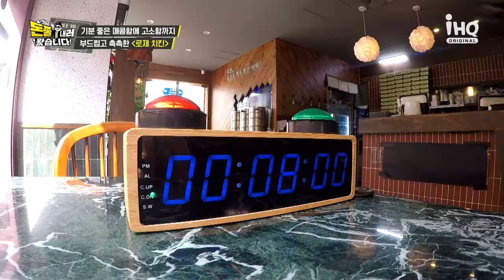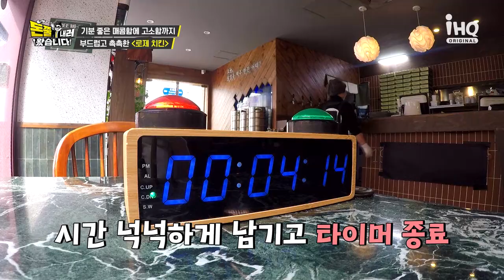황금빛 비주얼 단짠 소이치킨으로 오늘 하루 마무리 어때?! [돈쭐내러 왔습니다 MUK-FIA] 83화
조합 중 최고의 조합은 역.쉬. 단짠 단짠이지~! 그래그래~ 우리 치킨이~ 달고 짜고, 하고 싶은 거 다 해~ 난 맛있게 먹어주기만 할게ㅎㅎ^^

목요일 저녁 8시!!

💰식당 제보
1️⃣ 식당명 + 주소
2️⃣ 식당 관련 상황&사연 간략 내용
3️⃣ 본인과 식당과의 관계 (ex. 사장님의 가족 등)
4️⃣ 본인 연락처
5️⃣ 1-4까지 기재 후 DM 또는 메일 보내면 끝!